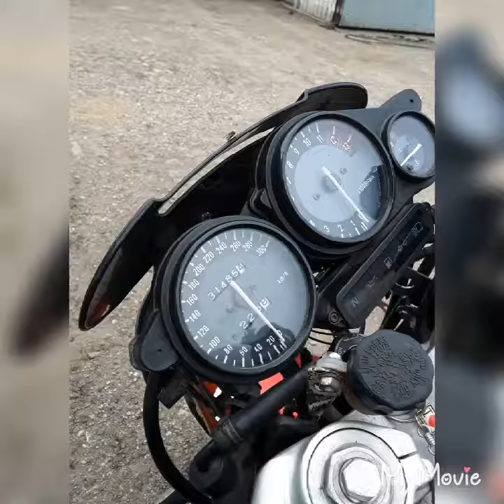Zdięcia z wakacji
Daj suba i likea